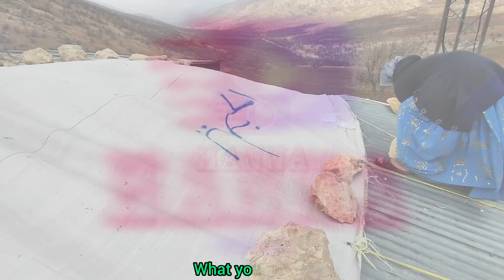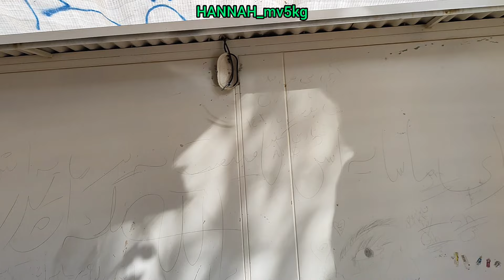Ayesha, a nomadic woman, fights with her husband after her husband's betrayals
What happened in the previous videos, when Saifullah in the previous videos, a nomadic man regretted what he had done before and married a second woman, because Saifullah's second wife imprisoned Saifullah for taking dowry from Saifullah.  and Saifullah had been married for several years.  Was.  Was.  Was.  He came to Ayesha and her children many times, but Ayesha refused to forgive Saifullah and when Saifullah came to Ayesha and her children every day, Ayesha could not bear to see Saifullah anymore, Ayesha went and had lunch and fainted, and the doctor also fainted.  became.  .  .  .  Came.  and treated Aisha.  But unfortunately, Aisha lost her memory and did not even recognize her children, and a cruel woman came, and Aisha, a nomadic woman who had lost her memory, threw her children out of the house and destroyed their house, and in this video, Saif again  Allah comes to them to help Ayesha and her children and again Ayesha does not accept Saifullah and she beat Saifullah and Saifullah did not say anything to Ayesha and Ayesha drove Saifullah away from there.  Please write your good comments and help us because we need your help 🙏🙏🙏🙏

Ashairi# Loss of memory of a nomadic woman Destroying the house of a nomadic family#Severe storm#Flood#Heavy rain#Strong wind#Saifullah's help to his family#Fighting between father and children#Poisoning of a nomadic woman